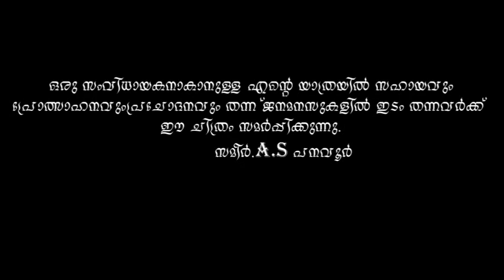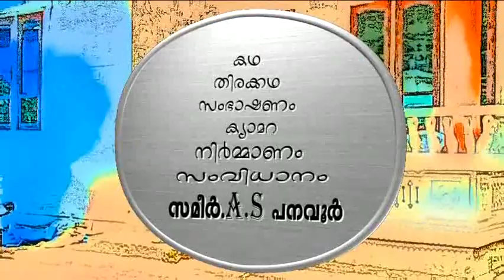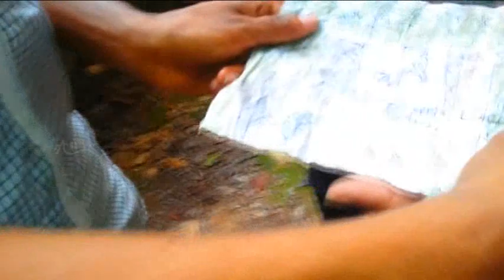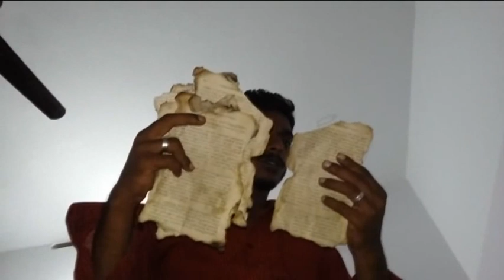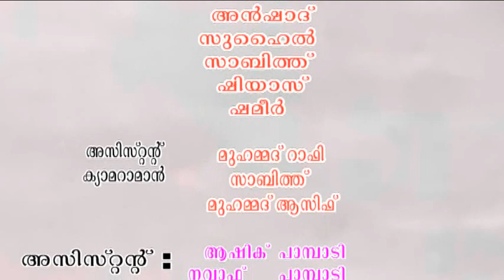HIDE IN SECRET 2015 Malayalam Short Film by Sameer AS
HIDE IN SECRET 2015 Malayalam Short Film by Sameer Panavoor